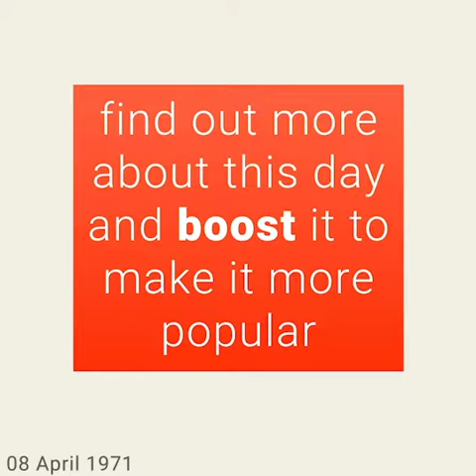April 8, 1971 - This day in 30 sec. - Takemeback.to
Legends are born on April 8th, 1971. It was Thursday, under the sign of Aries.
While Richard Nixon was ruling the U.S.A, people were listening to the sound of One Toke Over The Line by Brewer & Shipley and Doesn't Somebody Want To Be Wanted by The Partridge Family on the radio.
Moviegoers were watching Valdez Is Coming by Edwin Sherin and Trafic by Jacques Tati in theatres and the bookworms were reading The New Centurions by Joseph Wambaugh and The Making Of A Surgeon by William A. Nolen on their couches.

Takemeback.to